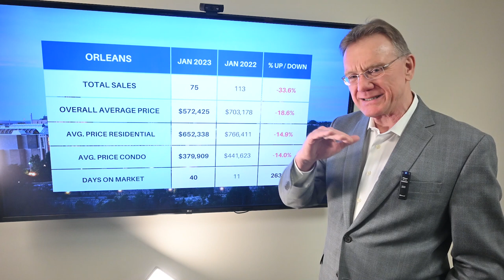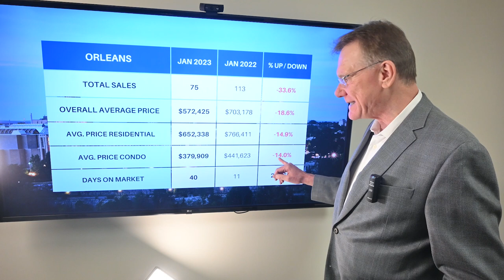Orleans Real Estate Update Jan 2023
Housing Market Update for Orleans, February 2, 2023: There were a total of 75 home sales in Orleans in January, 2023, down 33.6%.🏠🔻 53 sales were freehold homes, vs 91 last year, and 22 sales were condos, vs 22 last year.

The average price for a Freehold House in Orleans in January was $652,338, down by 14.9%.🔻🔻 This includes all detached houses, townhomes, semi-detached homes.

The average price for a Condo in Orleans in January was $379,909, down by 14.0%.🔻🔻 This includes apartments, row units as well as stacked condos.